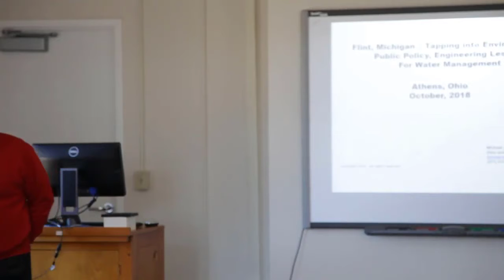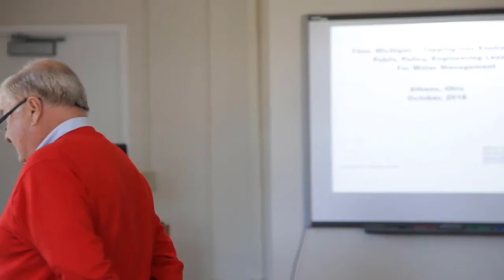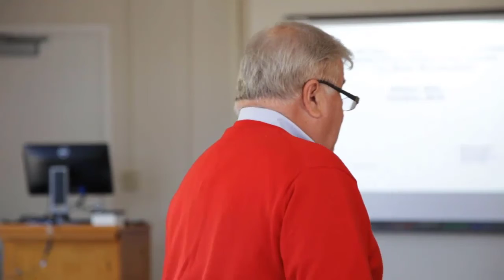MSSR Microlearning | Tapping into Environmental Public Policy, Water Management Flint Crisis